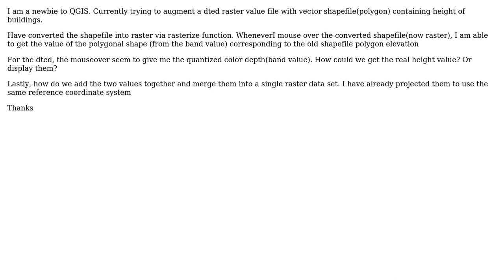GIS: Adding shapefile elevation data to dted